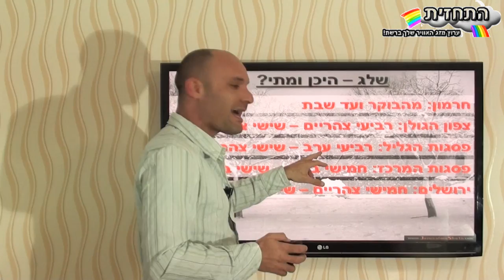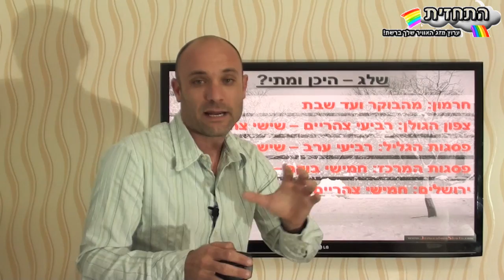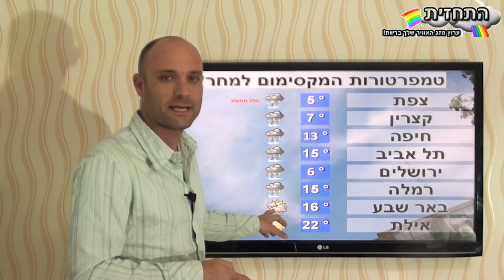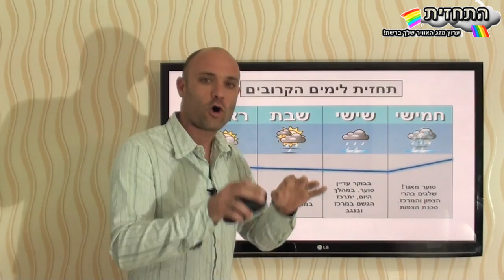תחזית מזג אוויר בוידאו